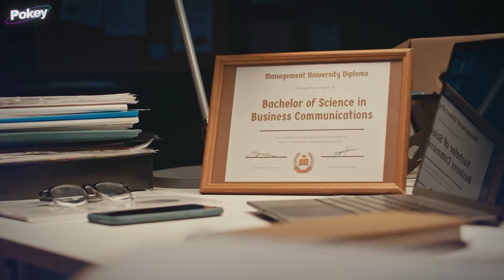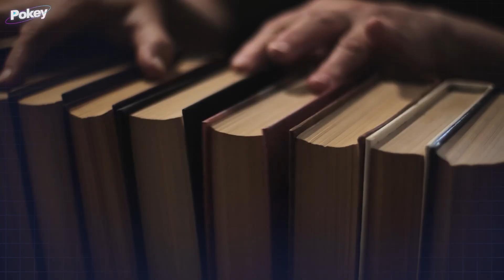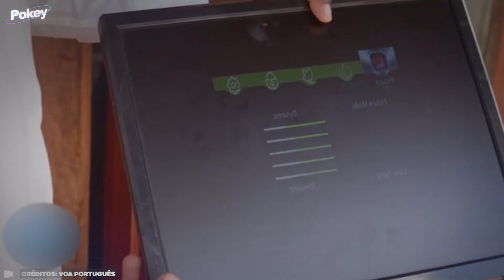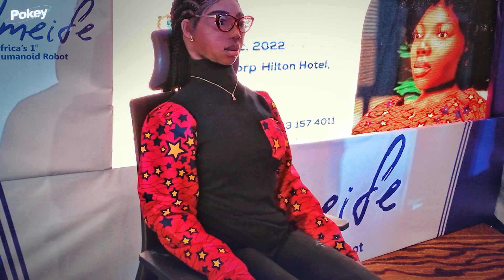Helicopters and Technologies Made by Africans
When we think about great inventions, we usually imagine expensive laboratories, with huge teams and cutting-edge technology. However, there are unbelievable things being invented in completely opposite settings. Inside villages, garage workshops, and universities with few resources, there are Africans showing incredible machines.

That is exactly what we are going to see here today…

📩 bussiness(@)trendschannel.net